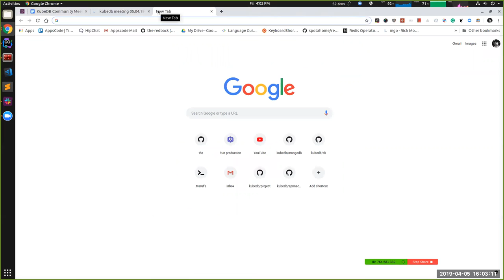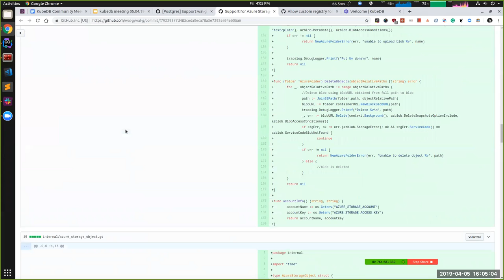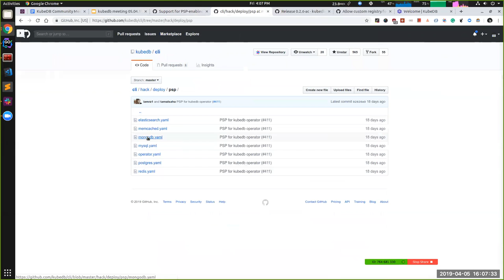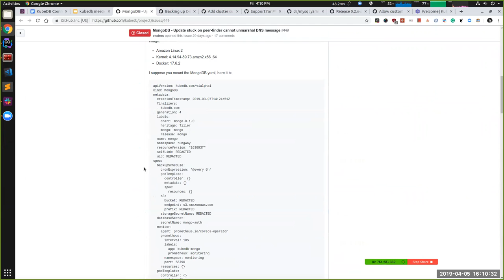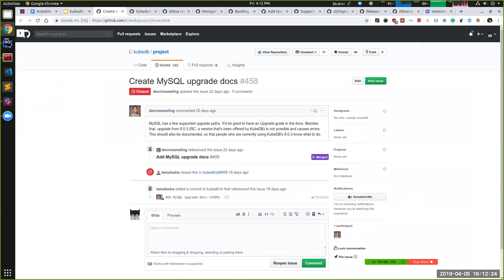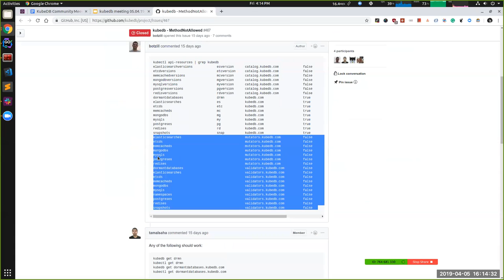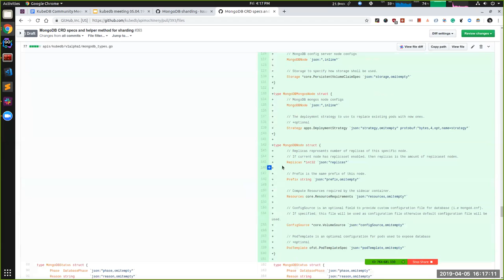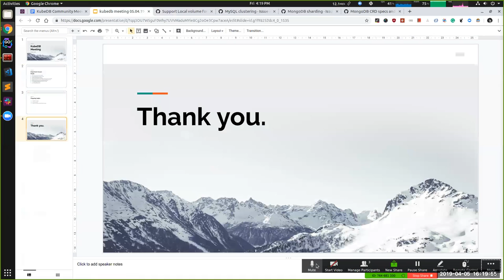KubeDB Community Meeting 2018-04-05